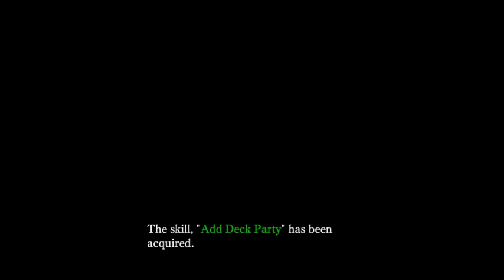Night of Azure - Day 3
More Fun playing Nights of Azure!!